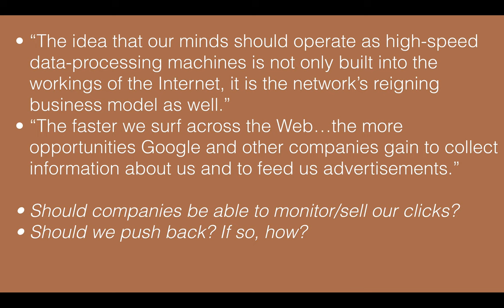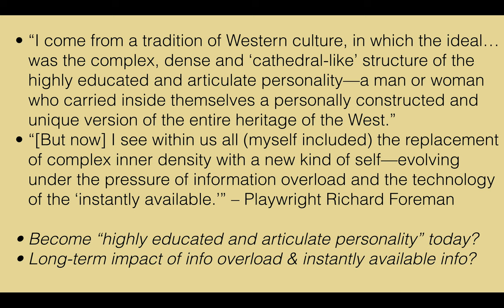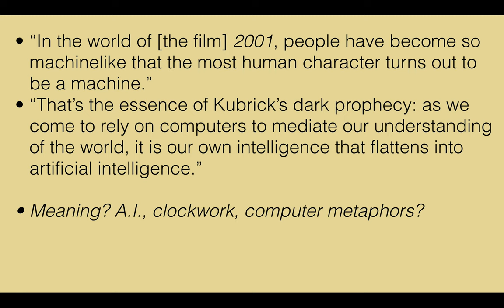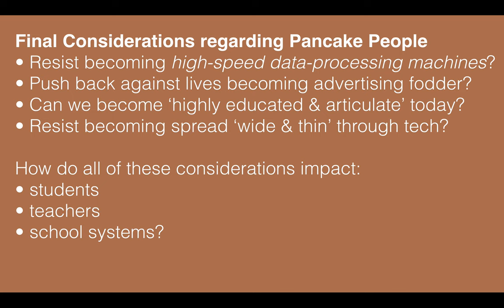Nicholas Carr-Is Google Making Us Stupid? Rise of the Pancake People (5:19)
An exploration of Nicholas Carr's article "Is Google Making Us Stupid?" and how information overload is making us "pancake people."